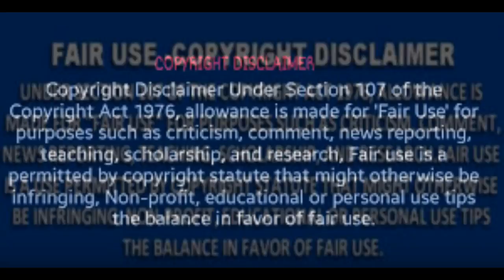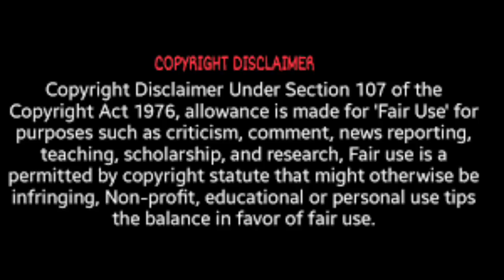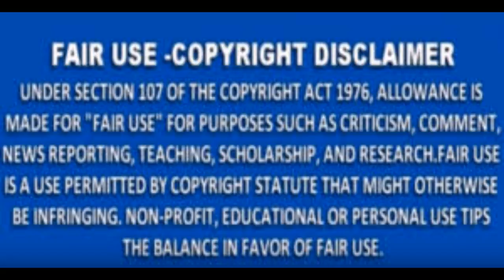Nene Leakes From The RHOA What Is Gregg Leakes Your Husband Doing Behind Your Back Gurl Review